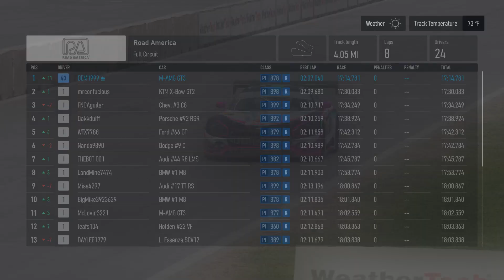Forza Motorsport - Dem visits Road America with AMG GT3 Miku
I hope you enjoy the video.